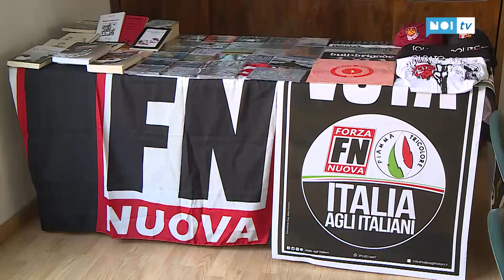Inaugurata la sede lucchese di Forza Nuova in via Orzali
LUCCA - La polizia era arrivata in forze per presidiare la zona. Ma l'inaugurazione della sede di Forza Nuova, all'Arancio, a Lucca, si è svolta senza nessun problema di ordine pubblico.

NoiTv